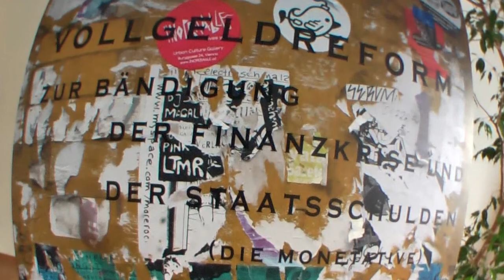Prof. Helge Peukert - Interview, Monetative Jahrestagung Berlin 2012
Interview von Matthias Garscha mit Helge Peukert zur Frage, ob die Finanzkrise tatsächlich den Beginn eines grundlegenden Umdenkens ausgelöst hat.

Der gemeinnützige Verein Monetative e.V. in Berlin setzt sich ein für:

1. die Wiederherstellung des staatlichen Vorrechts der Geldschöpfung in der Verantwortung der unabhängigen Zentralbank

2. die Beendigung der Giralgeldschöpfung der Banken

3. die Inumlaufbringung neu geschöpften Geldes durch öffentliche Ausgaben.